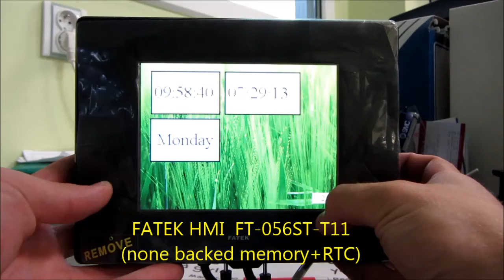FATEK touch panel HMI FT 056ST T11 Animated GIF test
Zkouška animovaného gifu na nové řadě displejů FATEK